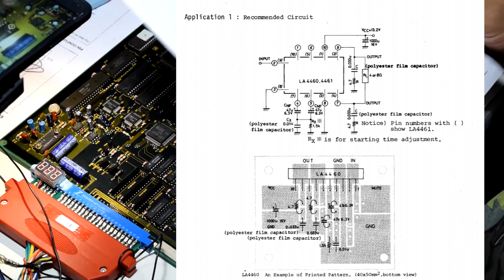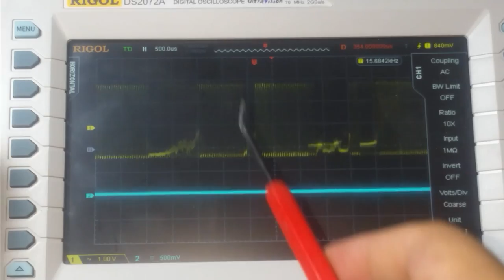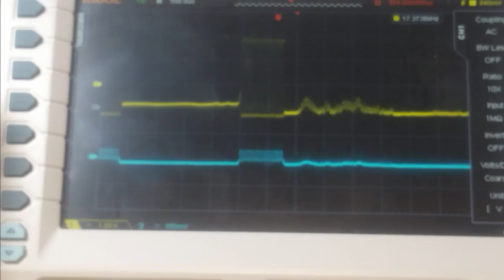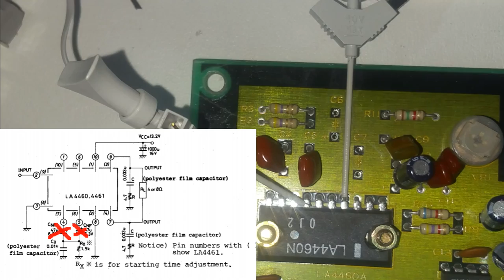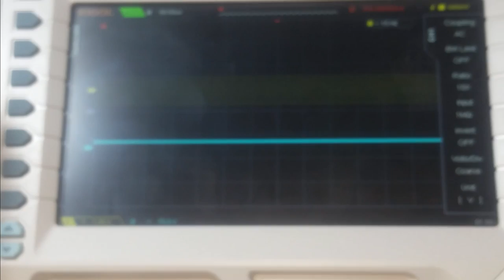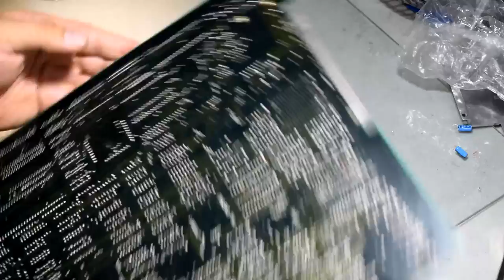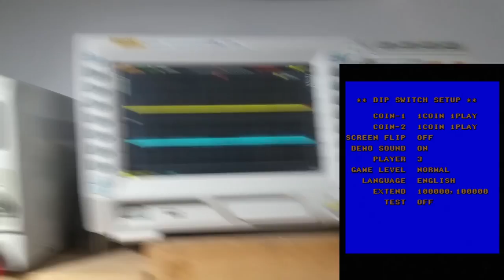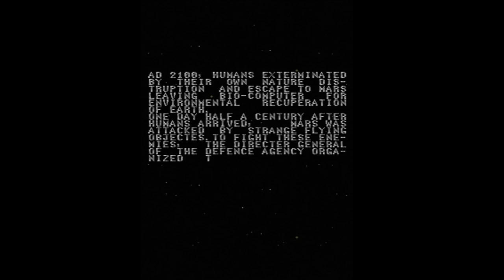Reparación de audio en PCB arcade Acrobat Mission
En este video diagnosticamos y reparamos una PCB de Acrobat Mission. Al principio no tenía audio por dos capacitaros que faltaban en la pcb por algún golpe. Después se cambió el amplificador LA4460.